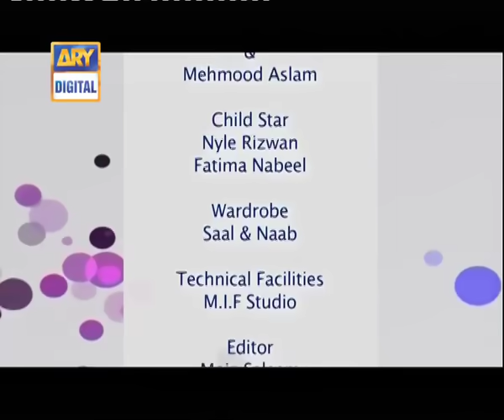Bulbulay Ep 307 - ARY Digital Drama